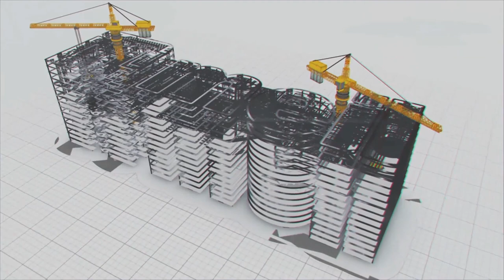Engineering giant exploring petroleum in Gujarat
Petroleum is used in nearly every aspect of life, from fuel for bikes, cars, trucks and planes to plastics , textiles etc. Without oil, there would be no global economy and modern society cannot function without oil. Hence, more production of oil is a necessity of the hour and we are also looking for alternative solutions as well, like green mobility.

MEIL is addressing both the problems related to energy and mobility. It is executing the oil exploration project at Khambel in Gujarat and carrying out refinery projects in India and at international level as well. Furthermore, it is manufacturing electric vehicles for green mobility.

Director General of Hydrocarbons - India , allotted the 9.76 sq. km oil reserve block for MEIL to explore and extract crude oil and gas. This is the first oil exploration project for MEIL.

In the oil and gas exploration process, any entity conducts a geographical and seismic survey to identify and locate the well fluid. It started its oil exploration process and drilling the first well of khambel oil field with advanced 1250 HO capacity drilling rigs. These rigs drill upto 2000 meters from the earth's surface. The selection of rigs depends upon the depth of the oil reserves.